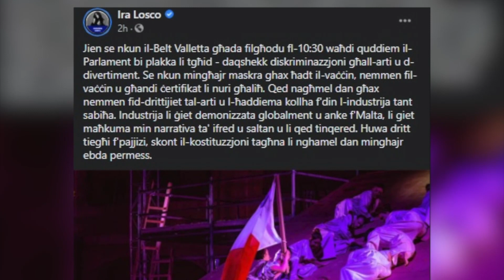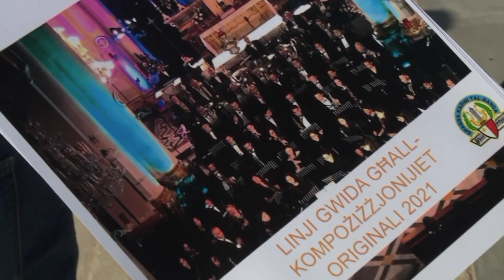Howard Keith, Ira Losco u oħrajn...bi protesta simbolika għada quddiem il-Parlament